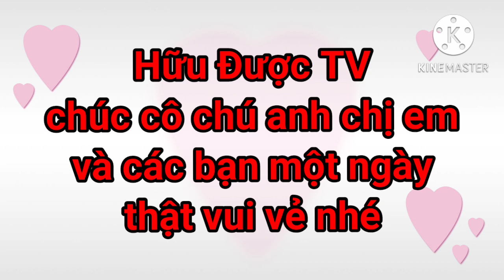HĐ-TV team mình chơi trò chơi kéo co vui nhộn cười đau bụng luôn hihi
Hữu Được TV là kênh chia sẻ những trò chơi dân gian tuổi thơ, săn bắt cá trên sông,du lịch miền Tây, ẩm thực miền Nam
cô chú anh chị em xem có gì không vừa lòng mong sự góp ý ủng hộ kênh để kênh mình ngày càng phát triển ra nhiều video hay hấp dẫn nhé
Hữu Được TV xin chân thành cảm ơn

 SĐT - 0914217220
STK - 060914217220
NH - Sacombank